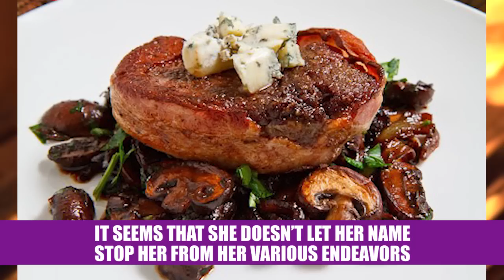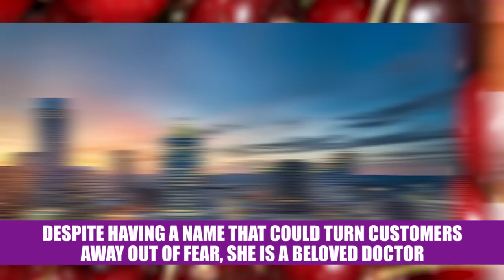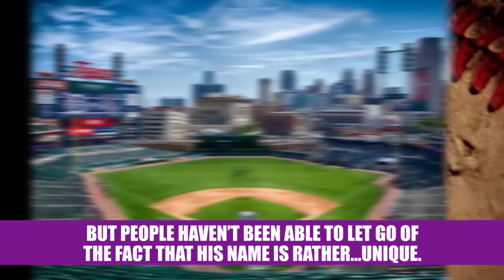10 Real People With Awful Names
Top 10 of the most unfortunate names people have in real life.

Description:
What’s in a name? It was Juliet who said that a rose by any other name is still a rose. Regardless of what your name is, even if it changes, you are still you. Countless studies have been done on children with a variety of different names to see which names were the most successful, which names got into the most trouble, which names had bad careers, etc. A name is everything. Your name has a hand in shaping your personality and determining who you will be once you have reached adulthood. There are millions (if not billions) of names out there that span across different countries and cultures around the world. Trendy names come and go based on what is popular at the time. For example, when the television series “Sex and the City” was a big success, Aidan became a very popular name along with Carrie, Samantha, Charlotte, and Miranda.
Names have had a fascinating evolution over the course of our history. Recently, names of the past have been making a major comeback. Or, sometimes you’ll see kids with the same names, but parents are attempting to make them unique by giving the names a different spelling. We also have the tendency to judge people based on their name whether we realize it or not. If we want to pass on a family legacy or honor the memory of someone who was important to us, passing on their name to our children is a profound gesture that means a lot to different people regardless of background.
Names are powerful and can have a major contribution in molding our personalities. When a woman becomes married, she has the option to change her last name to her husband’s, showing that she has joined his family. Some people may even try to give their child a unique name to make them stand out above the rest. But then parents run into the problem where every person had the same idea and then you have classrooms filled with children who share the same name.
But then we have the cases where we’re not sure exactly what the parents were thinking when they gave their child the names they will bear for the rest of their lives. Perhaps they lost a bet, are completely ignorant of pop culture or mainstream media, or they were completely aware of the social repercussions of giving their child the awful name.
In this video contain the ten most unfortunate people with the most awful names. You have to wonder what life has been like for these people, as luck has seemed to be against them from the moment they were born. Many of the people on this list have managed to make successful careers for themselves, some even achieving fame. But one has to wonder whether the fame was due to their actual talent, or more related to their name. With thanks to the Internet, terrible names can now go viral faster than ever before, this exposing these people to a wider audience.

Featuring:
Hitler Mussolini
Johnny Dickshot
Filet Minyon
Lucious Pusey
Steve Sharts
Tara Cherry
Harry Baals
Misty Hyman
Rich Will Wanket
Rusty Kuntz